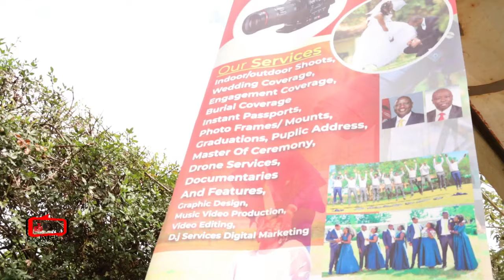Best kalenjin +Luhya Engagement Trailer (Derrick Engages Mercy😍👌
Derrick +Mercy Engagement keep booking for the best frick photography kenya call/text 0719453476 Home of media professionals